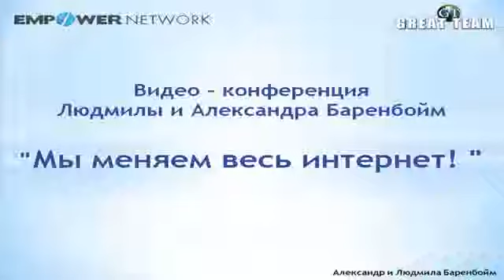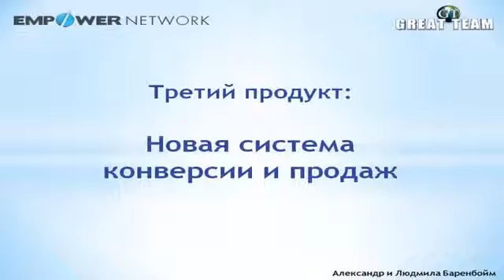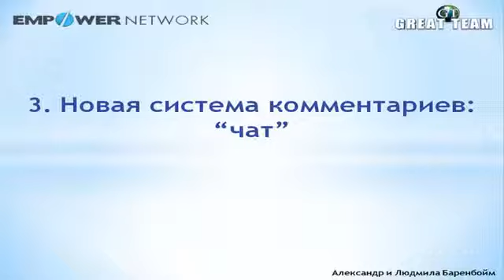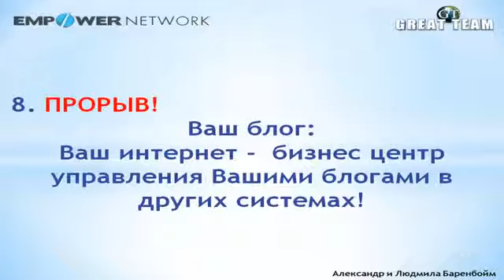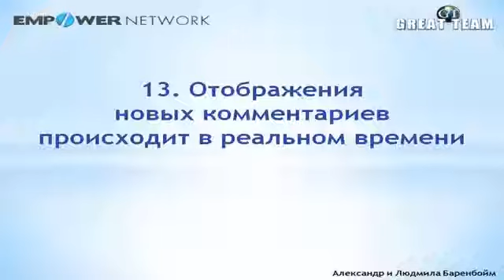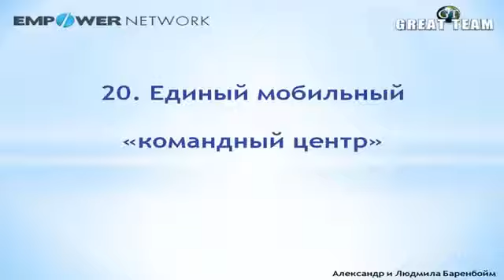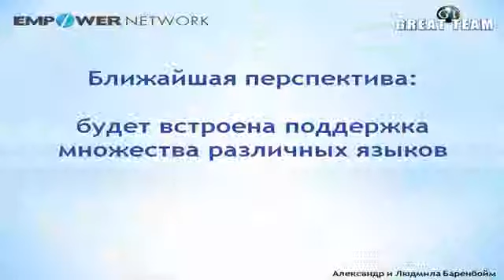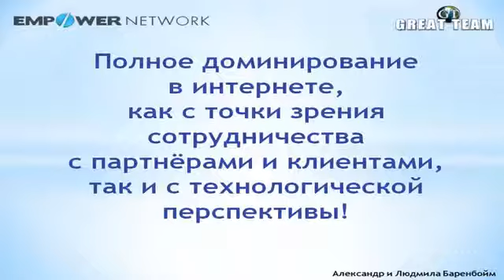Презентация новой платформы Empower Network ENV2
Презентация новой платформы Empower Network ENV2. Хотите быть успешными и богатыми и зарабатывать в день столько, сколько Вы зарабатываете в год. И это не миф, а реальность.В этом Вам поможет самая динамично - развивающаяся в мире лидер компания Empower Network.
Представьте, как изменится Ваша жизнь.
Вы можете начать зарабатывать, даже не имея большого опыта работы в интернете.
Компания даст Вам все инструменты и материалы для заработка, а так же обучение по правильному ведению интернет-бизнеса. Вы можете зарабатывать, используя мобильные устройства связи.
Кроме того компания выплачивает 100% комиссионных своим партнёрам за продажу курсов по обучению (партнёрских программ).
Компании всего 1.5 года, но по рейтингу она находиться на 300-ых местах в мире.
Компания с огромной скоростью начала своё продвижение в Рунете.
Не упустите свой шанс, примите решение прямо сейчас.
Будем рады видеть Вас в нашей команде.
Консультация по Skype: Boss-vav
Do you want to be successful and rich and earn a day as much as you earn in a year. And it's not a myth, but realnost.V This will help you the most dynamic - the world leader in developing the company Empower Network.
Imagine how your life has changed .
You can start earning even without much experience on the Internet.
The company will give you all the tools and materials for earnings , as well as training on proper management of online business. You can earn using mobile communication devices .
Companies just 1.5 years , but rated it be on the 300th location in mire.http :/ / / siteinfo / empowernetwork
Company with great speed has begun the promotion in RuNet .
Do not miss your chance to make a decision right now .
Looking forward to seeing you in our team.
Consultation by Skype: Boss-vav